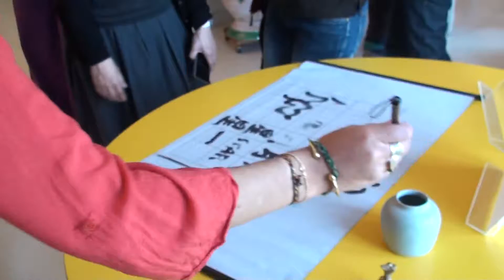Vernissage "Papier Inspiré" Chia-Ping Lu à la Médiathèque du Pays Viganais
Chia, Ping-Lu lors du versnissage de l'Exposition "Papier Inspiré" à la Médiathèque du Pays Viganais
Exposition  du 8 avril au 29 avril 2017
Artistes de
Chaîne de Papier
ABAD Veska
GAUTIER
-CARRE Martine
LU Chia Pping
MILLON Jean
OLIVIER Isis
PAUCHET Ophélie
PELINDE
RIAN Mireille
SAALFELD Barbara